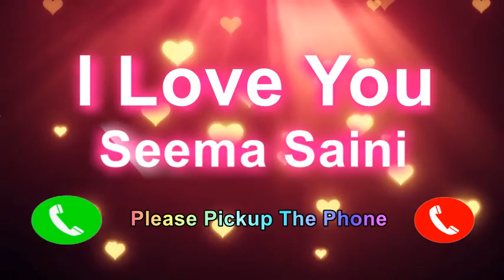I Love You Seema Saini Please Pickup The Phone,Seema Saini Name Ringtone,Seema Saini I Miss You,